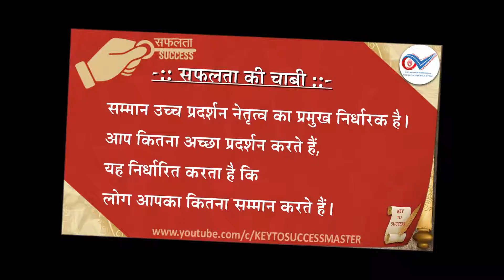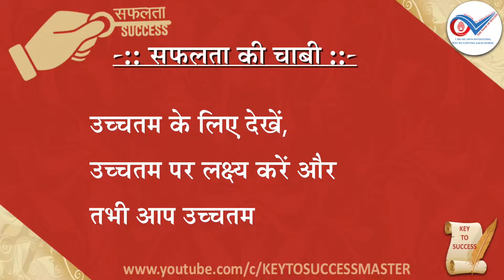10 AM Series 051 Keys To Success Thoughts Motivational & Inspirational Thoughts You Must Know About